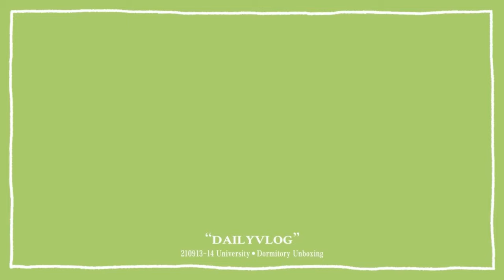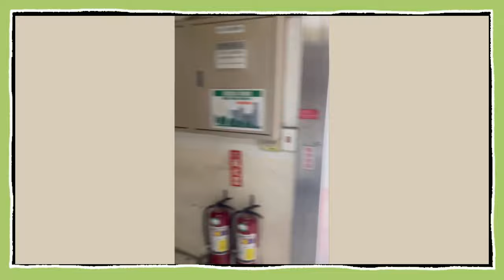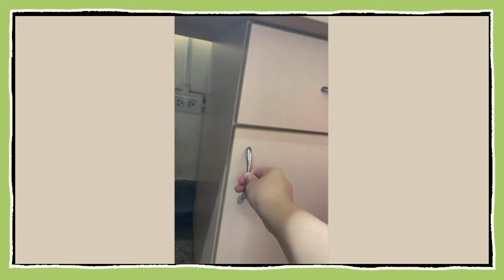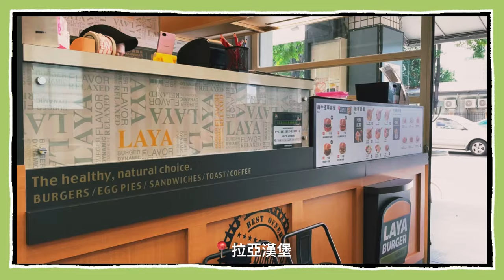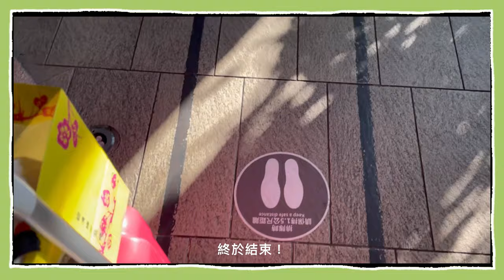VLOG Ep.1 | 國立台中教育大學宿舍開箱☁️(莊敬苑) | PonCaCa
嗨大家～我是PonCaCa！
頻道用來紀錄我的生活ꪔ̤̥ꪔ̤̮ꪔ̤̫ꪔ̤̥ꪔ̤̮ꪔ̤̫ꪔ̤̥ꪔ̤̮ꪔ̤̫ꪔ̤̥ꪔ̤̮ꪔ̤̫ꪔ̤̥ꪔ̤̮ꪔ̤̫ꪔ̤̥ꪔ̤̮ꪔ̤̫ꪔ̤̥ꪔ̤̮ꪔ̤̫ꪔ̤̥

大家應該都很好奇這樣子的宿舍多少錢吧～
上學期（含寒假）7700、下學期6600！
供給大家參考🤍

ෆ̈ BGM
(片頭）Ikson- Dear Autumn

1.yt音效庫 - Tea Time
（上傳後有因版權問題更換過音樂！音量的部分可能要注意一下～）